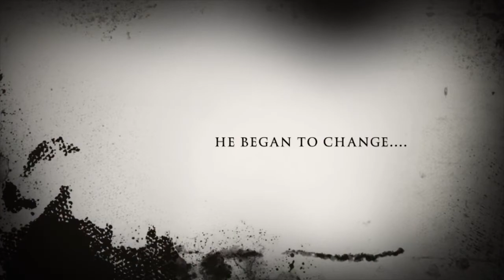The Revenge of Long Neck Evan - Official Trailer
Coming to a theater near you!